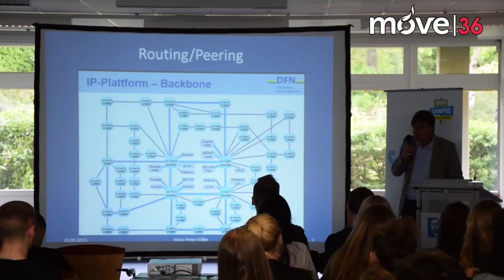Campus on Tour 2015 Rims // move36 report